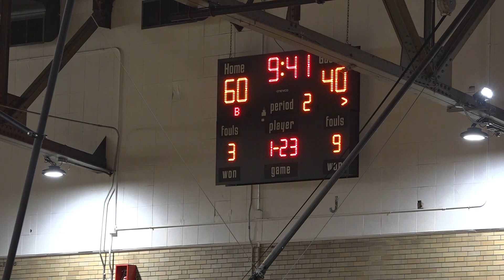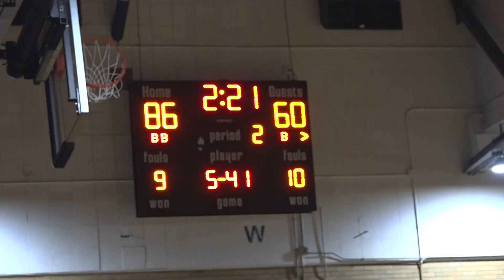BASKETBALL - Bosco Institute (Post Grad) vs DME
Bosco Institute Post Grad vs. DME